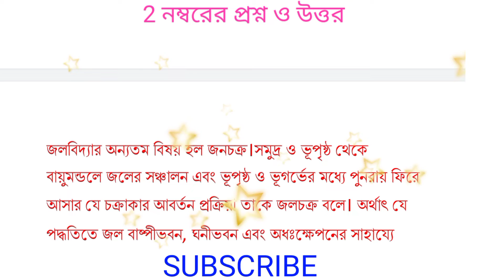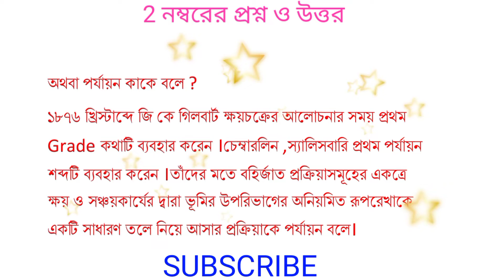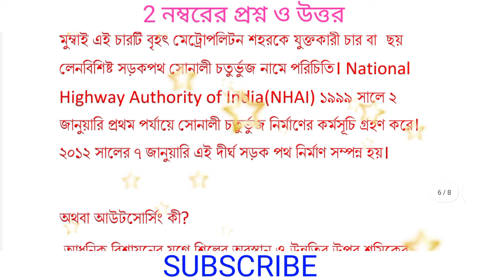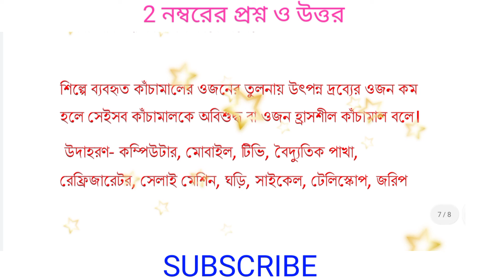abta 2022 class 10 geography solved page 123/madhyamik abta test paper 2022 geography solve page 123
page -59